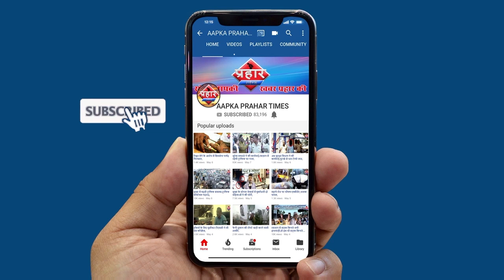मुम्ब्रा पुलिस कोरोना वायरस को लेकर एलर्ट|| Islamuddin Khan ||Aapka Prahar Times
मुम्ब्रा पुलिस कोरोना वायरस को लेकर एलर्ट
शिकायत फ़ोन या फिर मेलसे करे
ठाणे के ३६ पुलिस स्टेशनो को निर्देश